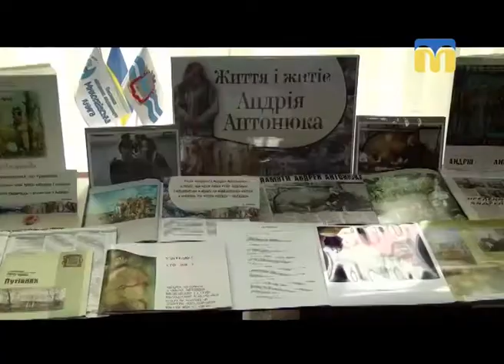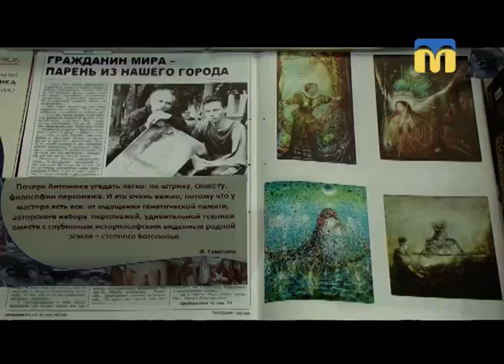Телевізійні новини Миколаївщини - 13:30 - (19.04.2018)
Інформаційна картина дня (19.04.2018) поглядом кореспондентів телеканалу “Миколаїв” (випуск новин — 13:30):
- депутата Миколаївської облради Федора Барну призначили в. о. директора КП “Миколаївський міжнародний аеропорт”;
- навчання поліцейських;
- секрети успіху від професіоналів та ярмарок вакансій;
- творчий вечір-портрет “Радощі й біду беру як долю”;
- всеукраїнський фотоконкурс “Вітрила України”.